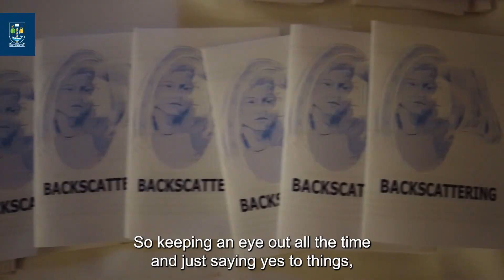Ahhhh May Zine Fair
The Ahhhh May Zine Fair is the UofG Arts Creative Writing department's first zine fair, featuring over 20 exhibiting small presses and zine publishers.